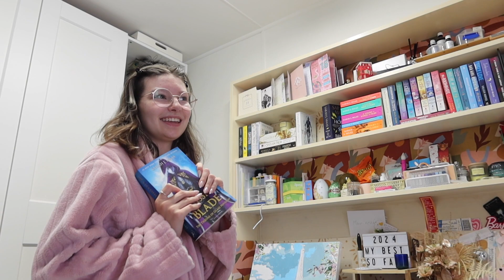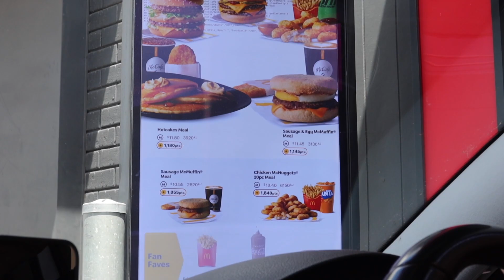SUMMER DIARIES '24 🌻 | reading, getting back into exercise, painting, shopping, cleaning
Hi everyone! This video is pretty chill so while it's not overly exciting I hope you love it nevertheless